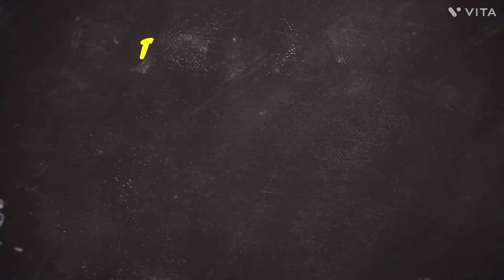Role play competition, Speech Competition, Fancy dress competition, School competition, Kids video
Dr Sarojini Naidu, Nightingale of India, Speech Competition, Our freedom fighters